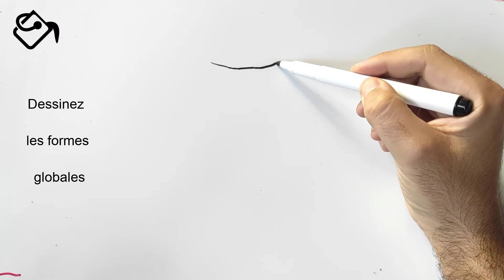Comment dessiner un MANNEQUIN de MODE facile, dessin mannequin FEMME ROBE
Dans ce Tuto pour dessiner un mannequin, vous allez apprendre a dessiner un mannequin de mode (comment dessiner un mannequin)

Je suis ravi de vous retrouver aujourd’hui pour un nouveau tutoriel de mannequin dessin robe (dessin mannequin) !
Alors dans cette vidéo explicative je vais vous montrer comment dessiner un mannequin de mode facile ! (Dessin mannequin femme)

Dessin mannequin femme robe, Dessin d'un mannequin, homme ou femme, un mannequin est utilisé par un créateur de mode ou un couturier pour afficher des ensembles lors de défilés de mode ou prendre des photos. Donc mes amis ! si vous voulez dessiner un mannequin de mode. Vous devez juste suivre les techniques et les étapes montrons dans notre vidéo ! Alors si vous êtes prêts à créer vos propres designs ! Allez-y ! comment dessiner un mannequin (dessin mannequin mode)

Comment dessiner un mannequin de mode (dessin de mannequin de mode)

Dans ce Tuto on commence par le dessin de mannequin avec une méthode très facile. Fondamentalement le dessin mannequin est très facile vu que le manque de détails dans sa forme, et Pour dessiner un mannequin vous devez maitriser les techniques et les étapes montrons dans notre vidéo de tuto mannequin femme dessin

 Si vous voulez apprendre à dessiner une mannequin, si vous recherchez des nouvelles techniques et des idées, ce dessin mannequin femme robe va vous expliquer comment dessiner un mannequin de mode facile.

Dessin mannequin femme (comment dessiner un mannequin de mode)

Grâce à cette vidéo tu vas apprendre a dessiner un mannequin de mode. à l'aide de cette méthode, tu vas apprendre comment dessiner un mannequin top model. Tu verras, c'est une technique qui t'aidera à mieux comprendre les bases du dessin.

Comme matériel, j'ai utilisé :

Tableau blanc
Feutre effaçable
Effaceur

Dessin mannequin (dessin mannequin femme robe)

Alors les amis ! regardez la vidéo et suivez les étapes, pour arriver à dessiner un mannequin de mode

Voici comment dessiner un mannequin de mode etape par etape

1- Dessiner les formes globales de mannequin avant les détails. Prenez votre temps ... Attention !! respecter les mesures et l'emplacement !! (Voir la vidéo)

2- Dessiner les détails de mannequin, dessiner plus de détails, dessinez quelques détails de mannequin en dessin.

3- Colorier de mannequin. C'est ce que votre dessin terminé de mannequin devrait ressembler lorsque vous avez terminé. Tout ce que vous avez à faire maintenant est juste lui coloriez et Ajoutez les effets de lumière et d'ombre.

Voilà les amis comment dessiner un mannequin de mode etape par etape

J'espère que vous avez appris comment dessiner un mannequin à travers ce dessin tuto " dessiner un mannequin "

N'hésitez pas à les poser dans les commentaires sur le sujet " comment dessiner un mannequin de mode facile " ou un autre sujet en relation avec le dessin (dessin mannequin femme)

Que pensez-vous d'un autre TUTO sur " comment dessiner un mannequin de mode " ?

Si vous avez des techniques et astuces n’hésitez pas à laisser un commentaire en dessous de ce vidéo, il sera validé par notre équipe et pourra servir aux autres visiteurs qui souhaitent dessiner “ dessiner un mannequin de mode ”.